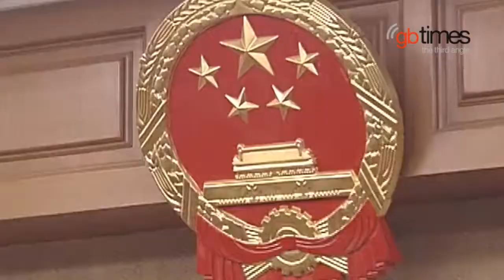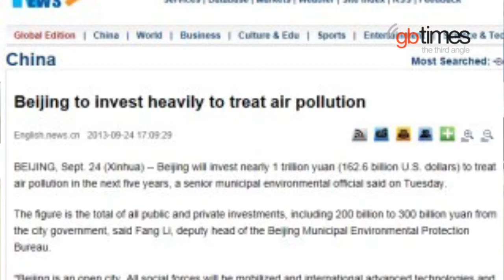Businesswoman linked to Chinese railway chief admits guilt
Ding Yuxin, chairwoman of Boyou Investment Management Corp, confessed in a Beijing court to paying millions of yuan in bribes to Liu Zhijun, China's former railways minister.